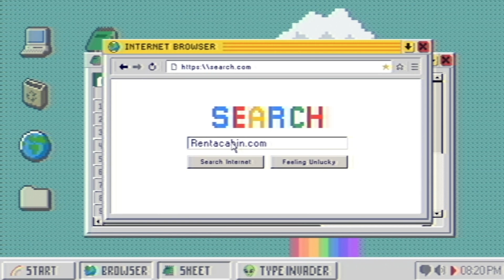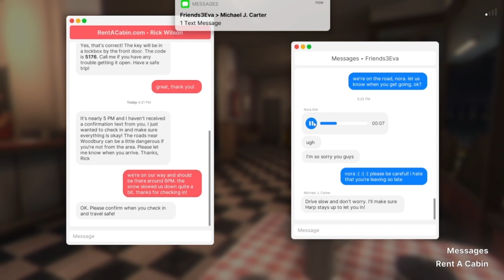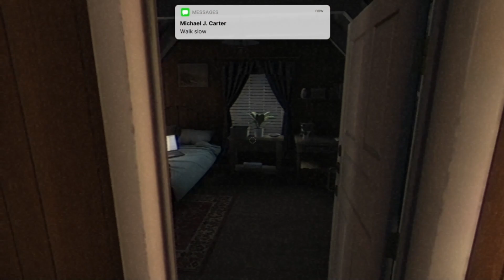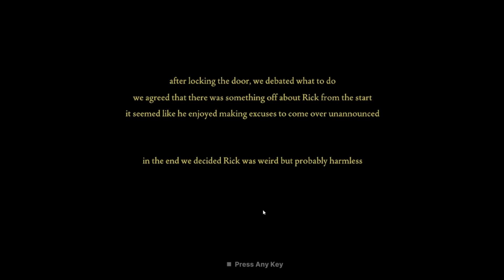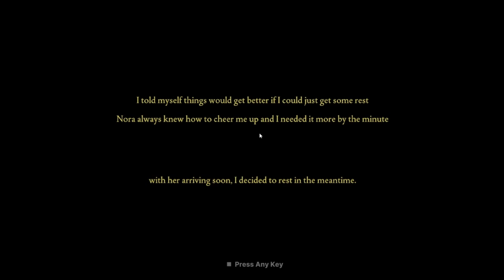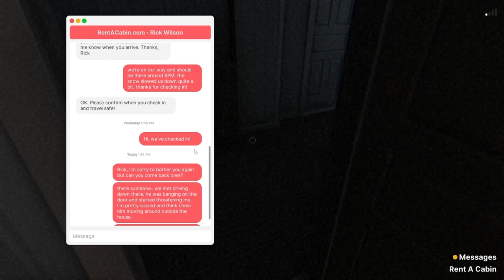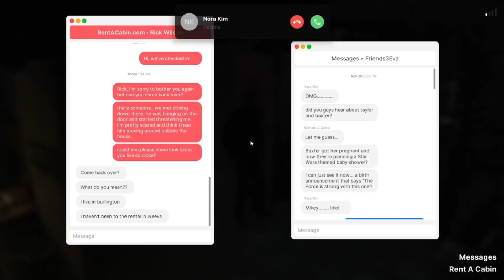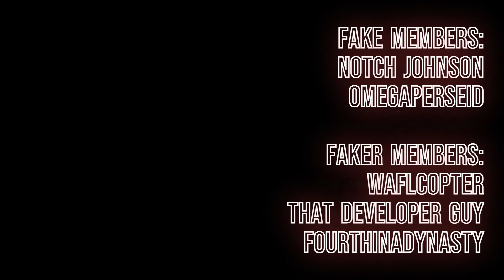The Best Horror Series - Fears to Fathom - Woodbury Getaway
In this video, I play Fears to Fathom - Woodbury Getaway, a spine-chilling horror game that will have you on the edge of your seat! Get ready to experience intense gameplay, eerie atmosphere, and terrifying moments as we unravel the mystery behind the Woodbury Getaway. If you're into psychological horror and survival, this game is perfect for you. Watch as I try to survive the nightmare and escape with my sanity intact! Don't miss out on this terrifying adventure.